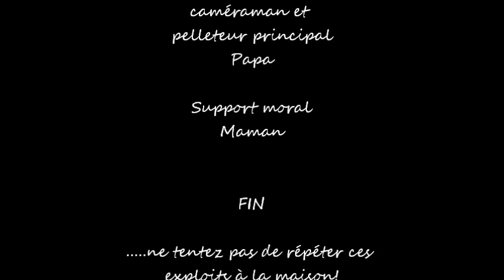Pelletage garage 2012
Le pelletage annuel du garage agrémenter bien sûr de quelques cascades!